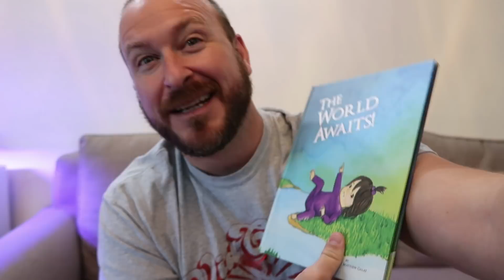EVA’s BOOK IS HERE!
Eva’s 2nd birthday is tomorrow, and the book I wrote for her finally arrived!  SO I sit down and talk about some of the things that have been happening and go over my plans for the next little while.

VLOGGER 1on1:
Interview unique vloggers from around the world

JY_VLOG #573